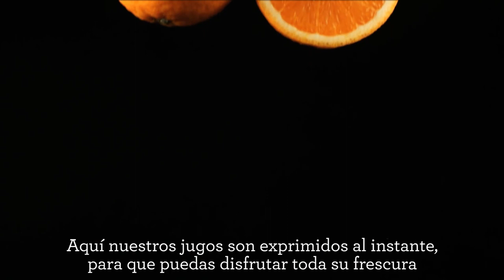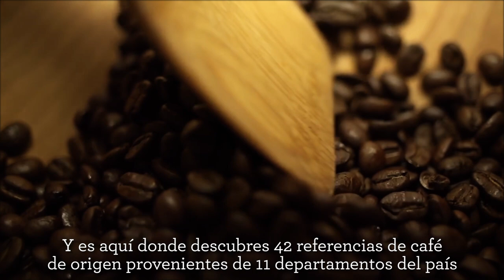¡Bienvenidos al nuevo Carulla FreshMarket!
En este novedoso formato nace lo natural, orgánico y sostenible. Te invitamos a que lo conozcas y vivas la frescura y calidad de nuestros productos.